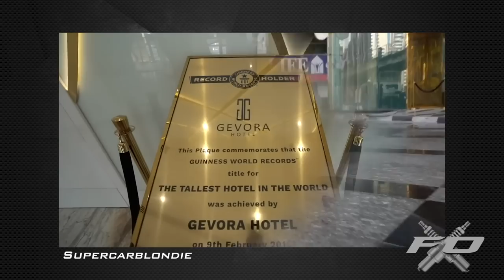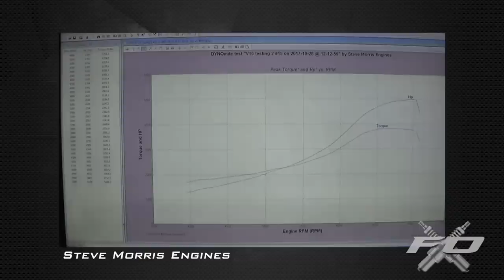FAKE HYPERCAR! - DEVEL SIXTEEN - FIRING ORDER